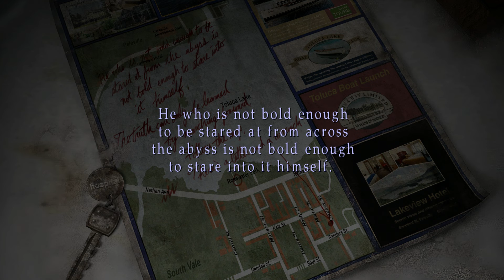Silent Hill 2 Enhanced Edition - (Part 5) Staring Into The Abyss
Part 5 of my playthrough of Silent Hill 2: Enhanced Edition for PC.

Silent Hill 2 is a 2001 survival horror game developed by Team Silent, a group in Konami Computer Entertainment Tokyo, and published by Konami. The game was released from September to November, originally for the PlayStation 2. The second installment in the Silent Hill series, Silent Hill 2 centers on James Sunderland, a widower who journeys to the town of Silent Hill after receiving a letter from his dead wife informing him that she is waiting there for him. An extended version containing an extra bonus scenario, Born from a Wish, and other additions was published for Xbox in December of the same year. In 2002, it was ported to Microsoft Windows and re-released on PlayStation 2 as a Greatest Hits version, which includes all bonus content from the Xbox port. A remastered high-definition version was released for the PlayStation 3 and Xbox 360 in 2012 as part of the Silent Hill HD Collection.

Work on Silent Hill 2 began in June 1999, soon after Silent Hill had been completed. Its narrative was inspired by the Russian novel Crime and Punishment (1866) by Fyodor Dostoevsky, and some of the influences on the game's artistic style include the work of film directors David Cronenberg, David Fincher, David Lynch, and Alfred Hitchcock; cultural references to history, films and literature can be found in the game. In contrast with the previous title, whose narrative concerned cult activity, Silent Hill 2 focuses directly on the psychology of its characters.

Silent Hill 2 received critical acclaim. Within the month of its release in North America, Japan, and Europe, over one million copies were sold, with the greatest number of sales in North America. During release, it was widely praised for its story, use of metaphors, symbolism, psychological horror, and taboo topics, soundtrack, atmosphere, graphics, monster designs, and sound design. However, it received criticism for its controls despite their improvement over the previous game's. It is often considered to be one of the greatest horror games ever made and among the greatest video games of all time, as well as a key example of video games as an art form. The game was followed by Silent Hill 3 in 2003.